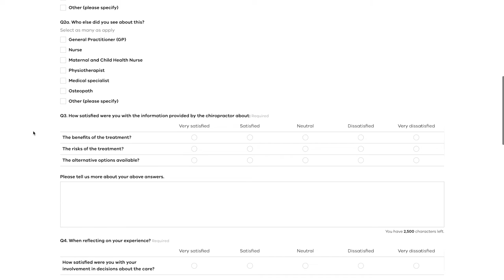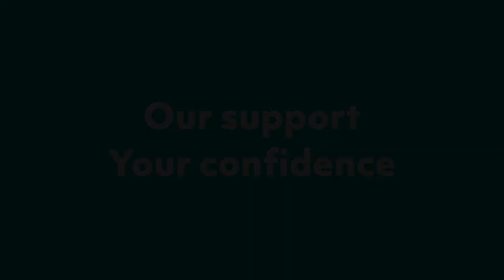Chiropractic Review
To ensure an informed decision is made about the future of chiropractic care for children under the age of 12, submissions are being sought from members of the Australian public.